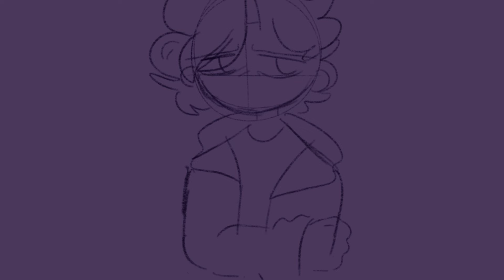Posion (vent animation)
my mom was like "this sounds like you and (his name)'s relationship" and I wasbpike
yeah sure ig

he's not abusive, he's just veen bugging MD katekh and ifj how to help him

edit: 3/6/24

why does this have like 600+ views this is the most sloopy vent I've made 😭

edit: now that this has literally 8k views, I feel like I should clarify that my ex WASNT abusive, he's said things that have hurt and he relys way to much on me, so I broke it off as I wasn't happy (along with other things but that's personal)

so just know he wasn't abusive, this animation is about how no matter what hurtful shit he says, I always feel bad afterwards, and I'm not the one who should be sad about it, etc